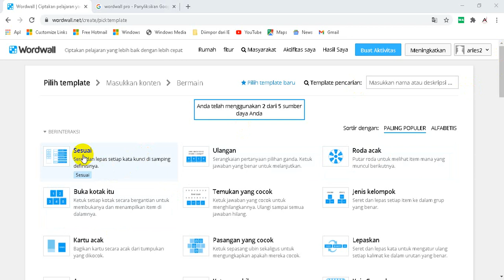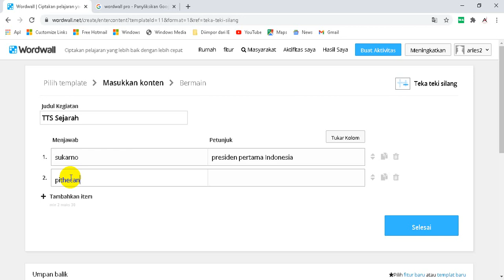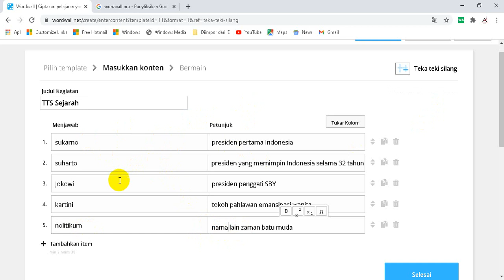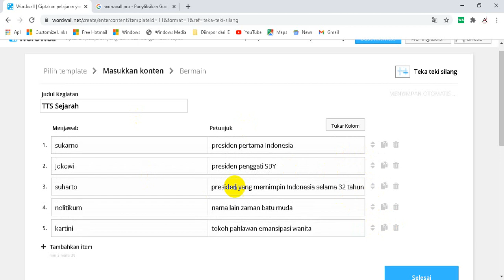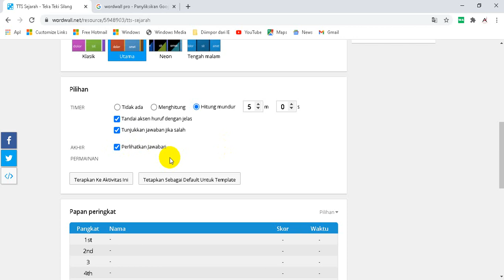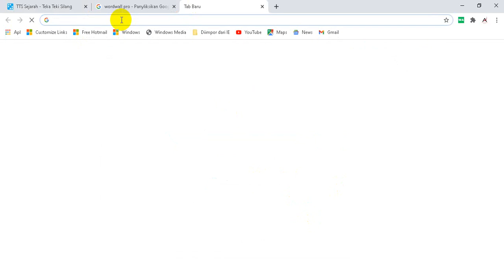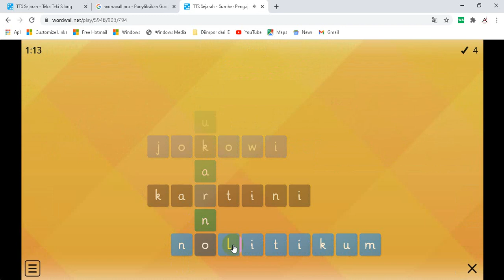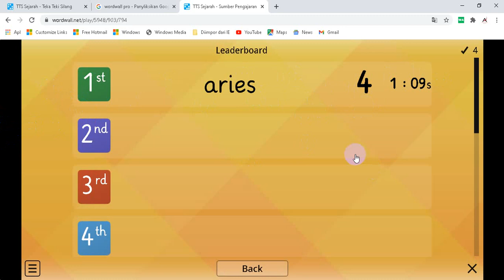Tutorial Lengkap Bikin Quiz dengan Word Wall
WordWall merupakan sebuah aplikasi web untuk membuat permainan kuis interaktif yang bisa digunakan dalam pembelajaran dikelas secara online. WordWall hampir sama dengan quizizz dan kahoot karena merupakan media pendidikan semacam kelas online berbasis permainan dan pertandingan. Namun keduanya memiliki ciri khas, kelebihan dan kekurangan masing-masing. WordWall sangat mudah untuk membuat sumber pengajaran Anda.

Melalui video tutorial kali ini Aries Eka Prasetya Official ingin berbagi inovasi baru dengan judul “Bikin Quiz Kreatif dengan WordWall”.

Video tutorial ini akan di bagi menjadi beberpa bagian agar lebih memudahkan dalam melihat dan mempraktekannya.